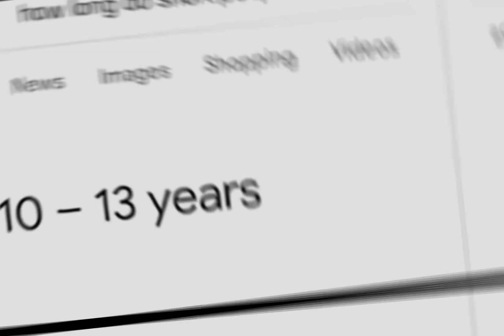“I am still standing “edit